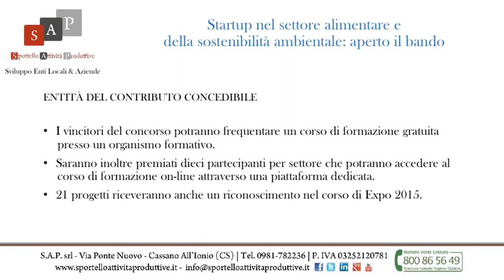Startup nel settore alimentare e della sostenibilità ambientale: aperto il bando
Al via un nuovo concorso dedicato alle start-up alimentari, sostenibili e ambientali. L'iniziativa premierà le migliori idee imprenditoriali nell'ambito della nutrizione, della sicurezza alimentare e della sostenibilità ambiente.

Finalità
La finalità del premio è quella di valorizzare la figura del biologo all'interno del mondo imprenditoriale nazionale, incentivando anche l'incontro tra professionisti e imprese.

Beneficiari
Biologi iscritti all'Ordine (sez. A), senza limite di età, che singolarmente o in gruppo intendono presentare nuove idee imprenditoriali.

I gruppi devono essere composti massimo di 5 persone di cui almeno 3 biologi iscritti all'ordine (sez. A).

I vincitori del concorso potranno frequentare un corso di formazione gratuita presso un organismo formativo.

Saranno inoltre premiati dieci partecipanti per settore che potranno accedere al corso di formazione on-line attraverso una piattaforma dedicata.

21 progetti riceveranno anche un riconoscimento nel corso di Expo 2015.